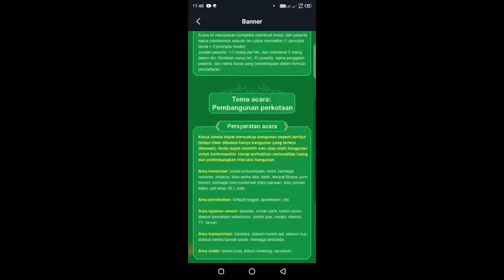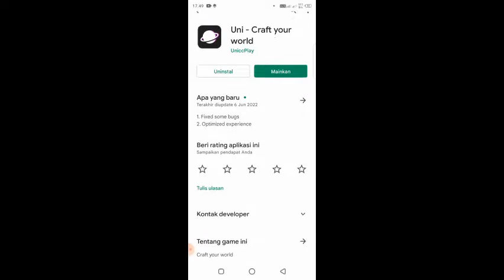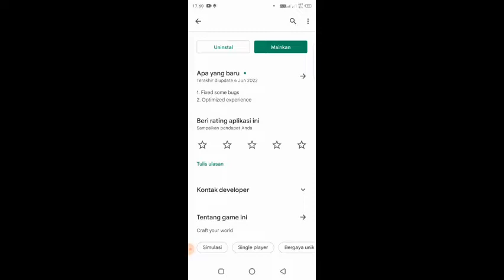Riview Update Uni - Craft Your World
teman - teman jangan lupa kasih like comment dan subscribe ke channel ini ya dan juga jangan lupa share vidio ini ke temen2 kalian biar channel ini makin berkembang terimakasih buat yang udah Subscribe Dan yang nonton sampai akhir Thank You guys

maaf banget guys aku nggak bisa riview map kalian soalnya kayaknya ada sedikit kendalanya yaitu analog sm layarnya nggak bisa di geser 🙏

Kalau misalnya teman2 punya Map silahkan bisa komen di bawah nanti aku riview satuper satu ya guys sekali lagi makasih yang udah support aku 🙏🙏🙏